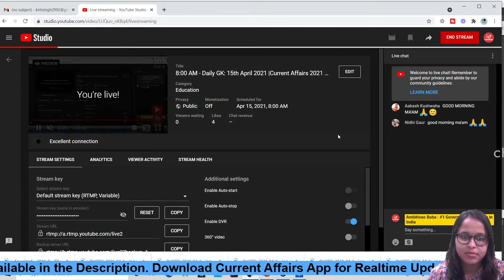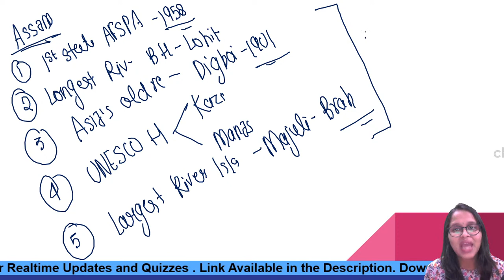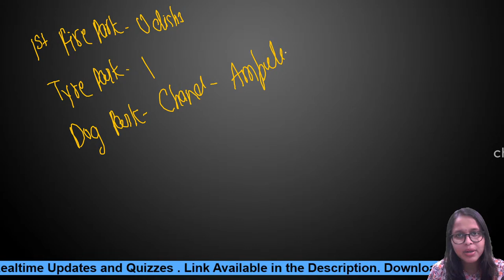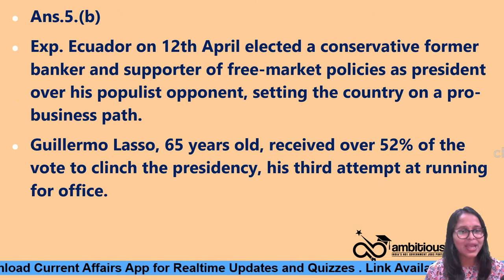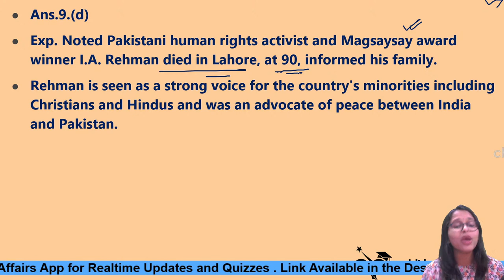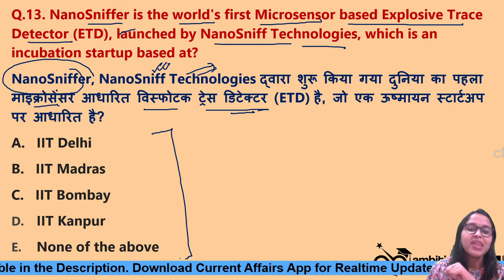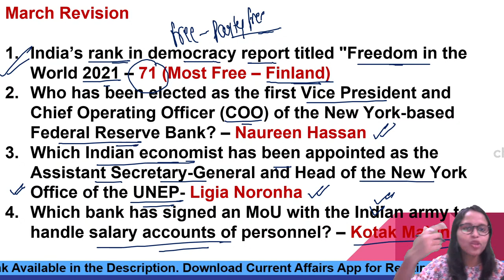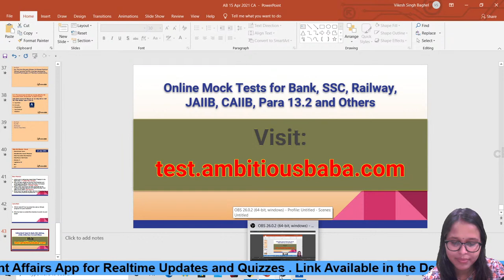8:00 AM - Daily GK: 15th April 2021 |Current Affairs 2021 | Daily CA | Ambitious Baba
8:00 AM - Daily GK 15th April 2021 | Current Affairs 2021 | Daily Current Affairs | Ambitious Baba
15th April  2021 Current Affairs 2021 : All the important updates based on current affairs 2021 are included in this Daily Current Affairs 2021 article. All the serious candidates are advised to bookmark this page and read the GK Update on daily basis. It will help you mug up the important current affairs 2021 / Daily GK Update for LIC, IBPS, SBI PO, SSC, Railways  , SBI Clerk 2020 and State Exam of 2021.

14th April  2021 Current Affairs 2021 : All the important updates based on current affairs 2021 are included in this Daily Current Affairs 2021 article. All the serious candidates are advised to bookmark this page and read the GK Update on daily basis. It will help you mug up the important current affairs 2021 / Daily GK Update for LIC, IBPS, SBI PO, SSC, Railways  , SBI Clerk 2020 and State Exam of 2021

Current Affairs
Daily GA
General Awareness
Important appointment
Banking news

Current Affairs Today: In this Show, we discussed January Current Affairs 2021 in our daily session from various sources like PIB, PTI, Business Standard, News on Air, DD News, The Hindu Newspaper, Economic Times Etc.